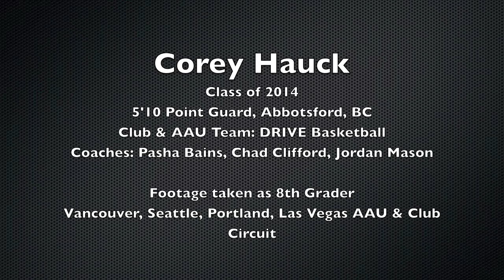Corey Hauck - DRIVE Basketball Academy, Class of 2014, Canada (Fav NBA Player: Steve Nash)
Footage of Corey Hauck as an 8th grader playing for DRIVE Basketball from Vancouver, Canada. Corey is 5'10 and plays Point Guard. Footage is from the Vancouver, Seattle, Portland and Las Vegas AAU & Club Circuit. DRIVE Basketball Academy - Vancouver, BC